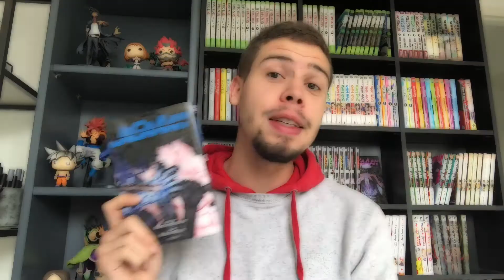ARCANE LA NOUVELLE SERIE NETFLIX ! UNE DINGUERIE ? ( bien sûr que oui ! )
Alors aujourd’hui on part sur une vidéo… différente 😅
Différente oui, puisque je vais m’attaquer au sujet ARCANE !!! On sort un instant du manga pour parler écran avec l’adaptation animée du célèbre jeu vidéo League Of Légende.

Je vous laisse découvrir la vidéo et j’espère qu’elle vous plaira 🙏🏻❤️